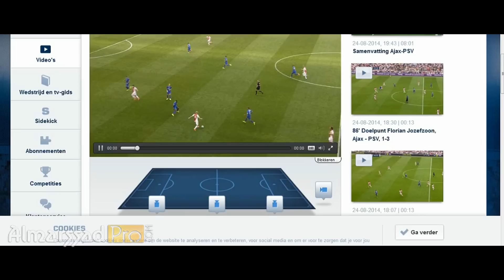AlmarssadPro.com ll All goals of Moroccan players in Eredivisie (first half of the season)